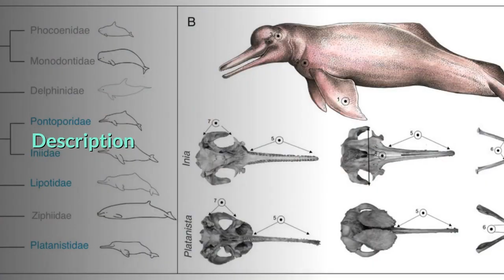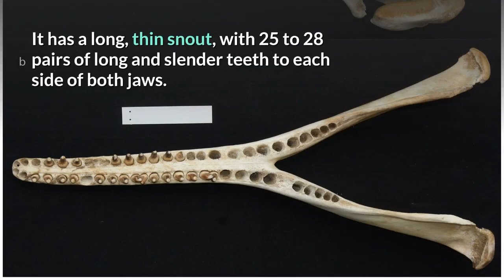Amazon River Dolphin Description, Characteristics and Facts!